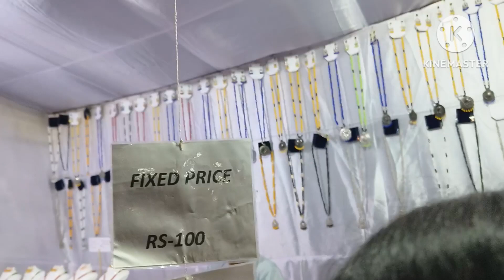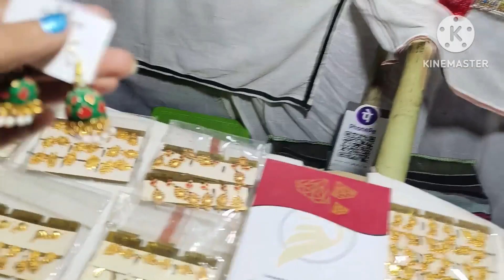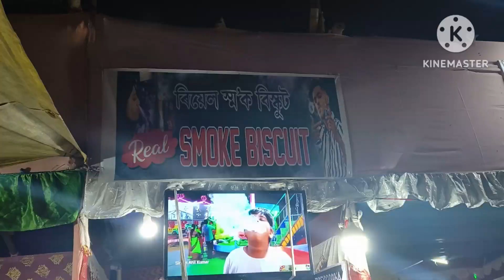Sadhuru Mela, Biswanath chariali |Lakhi Puja 2023